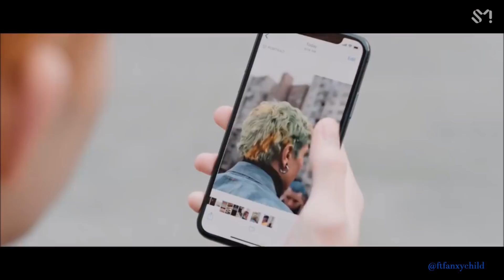NCT 127 'TOUCH' MV but every time they sing touch it switches to... [READ DESC]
NCT 127 'TOUCH' MV but every time they sing touch it switches to NCT DREAM 'GO' MV but every time they sing 'go' it switches to NCT U 'BABY DON'T STOP' MV, but every time they sing 'baby don't stop'  it switches to NCT U 'BOSS'  MV, but every time they sing 'BOSS' it switches back to NCT 127 'TOUCH' MV and starts over. But after a while the 'TOUCH' MV stops, so it's just 'GO' MV, 'BABY DON'T STOP' MV and  'BOSS' and after a while the 'BOSS' MV  stops too, so it's just 'GO' MV and 'BABY DON'T STOP' MV but after a while the 'BABY DON'T STOP' MV stops too so 'GO' just plays until the end.